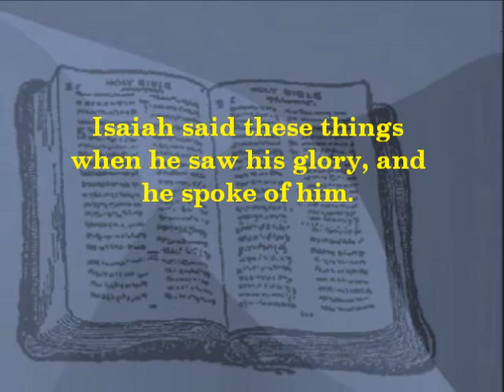John 12:41 - Isaiah Saw His Glory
Was John saying that Jesus is Yahweh, the God of Abraham, Isaac and Jacob? No!